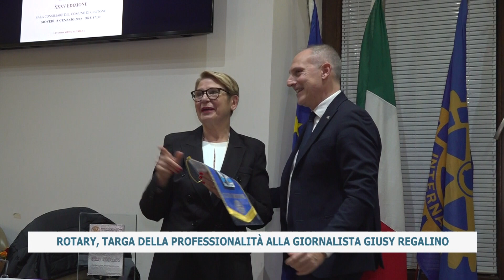ROTARY, TARGA DELLA PROFESSIONALITÀ ALLA GIORNALISTA GIUSY REGALINO